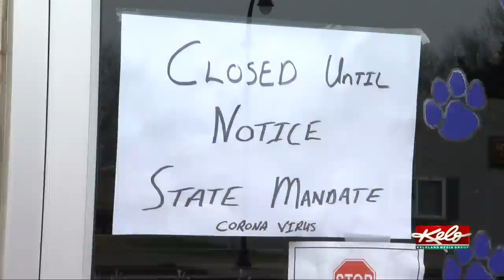Organizers say Let it Shine South Dakota will bring unity